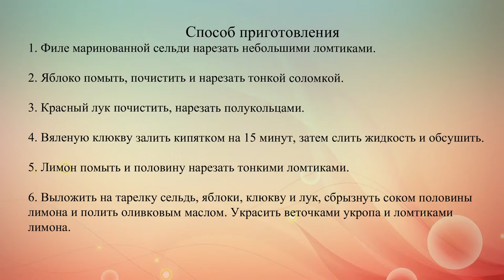Салат из сельди яблок клюквы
В Скандинавии одним из самых любимых блюд праздничного стола является сельдь. Сегодня мы приготовим из нее вкусный и необычный салат.